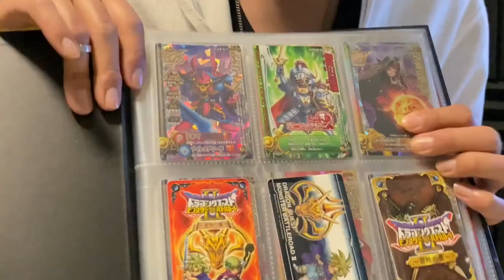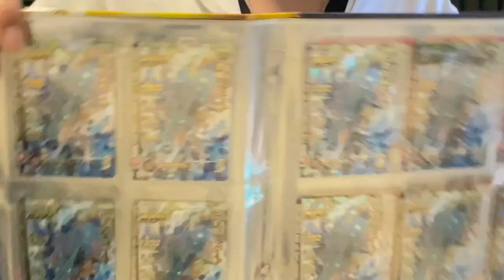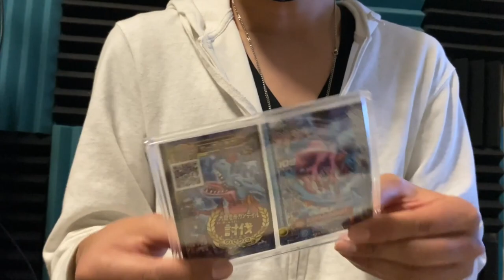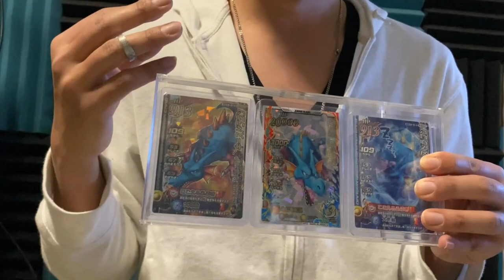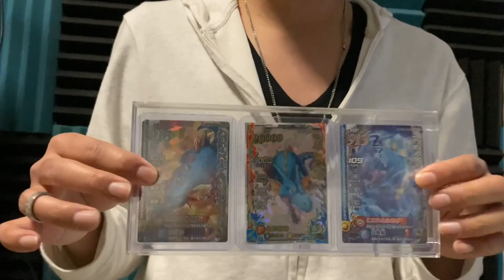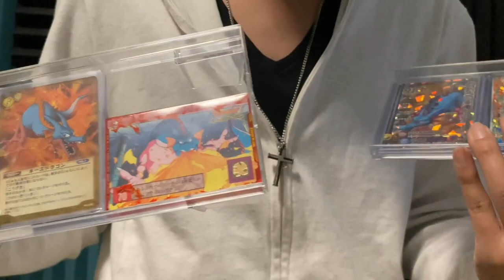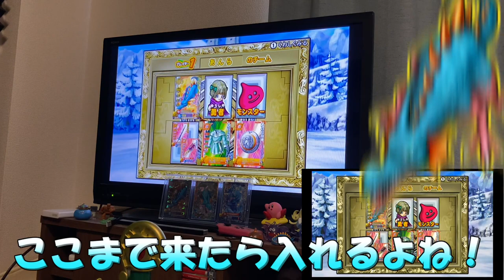【DQMBV】氷結竜を最も愛したモンバト実況者 ティラ【2000人記念動画】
―ティラチャンネル　2000人記念―

20分ほどの動画となります。
内容：実写でのご挨拶・秘密のグッズ紹介・天空の剣コントローラーを用いた実機プレイ

気づけば、200人あたりから続けてきたこのチャンネルが
3年ほどの時を経て、10倍の登録者になる日が来るとは思いませんでした。

一番変化を感じた点としては、実況を通して『好きなモンスター』が生まれ
それが、他の視聴者さんなどにも伝わった、という『ティラのイメージ』を作り出したという点でしょうか。

しかし、過信してはいけません。

ティラがすごいのではなく。
モンバトというコンテンツ、それに従い、ドラゴンクエストというコンテンツがとても強い、ということを忘れてはいけないと感じております。

モンバトをメインとして実況している身ではありますが
これからも、モンバト動画、かつ実況者としても皆様から見える『Vtuber』としても、今まで通り自分のペースと『自分主体』の活動を続けていきたいと思っています。

今後とも８年目となるティラを支えてあげてください。

（CV.アンラ）